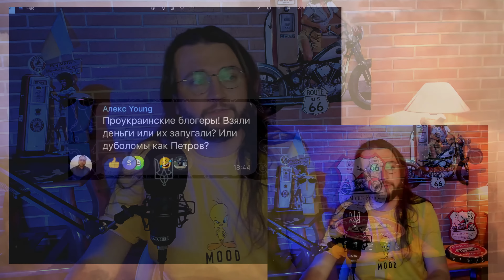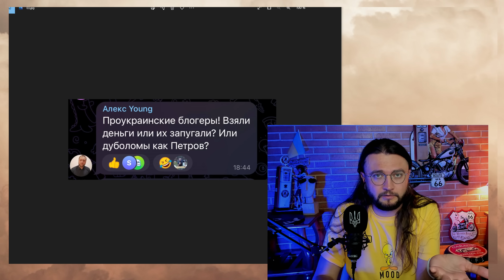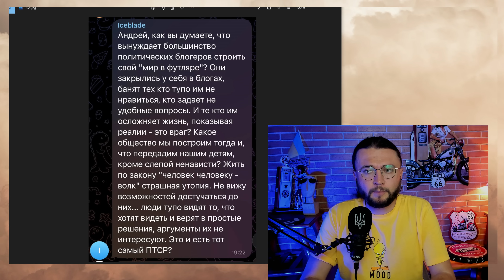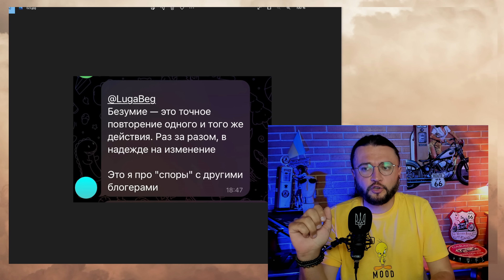ВСЕ ПРОТИВ ЛУГАНСКОГО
Обсудили в стриме, почему всем не нравится моя позиция